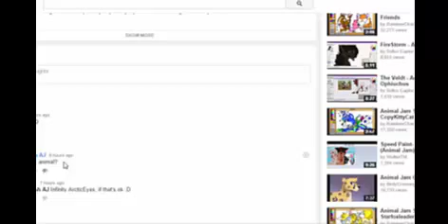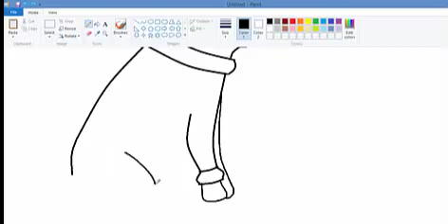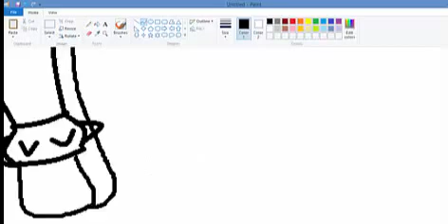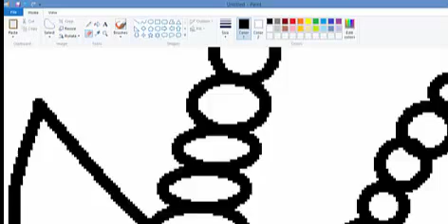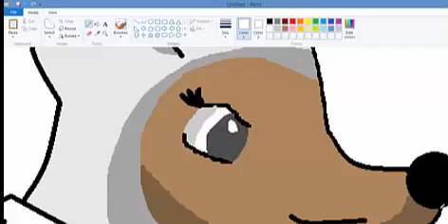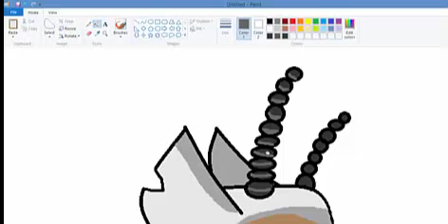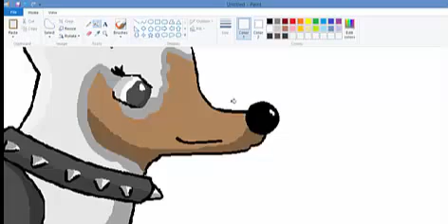Animal Jam Speedpaint for Lizard 123